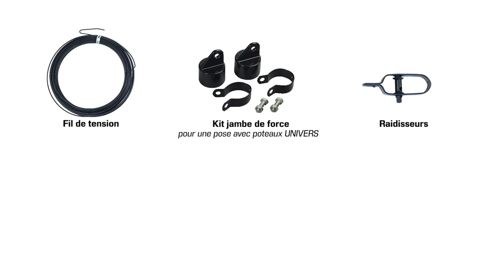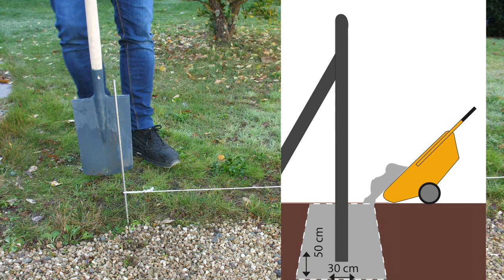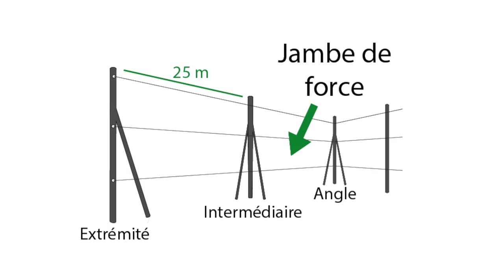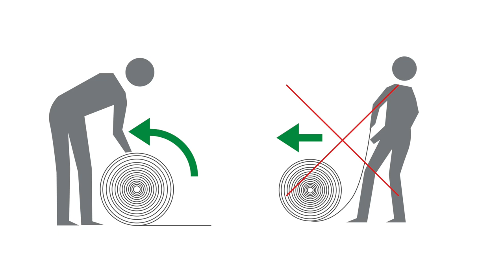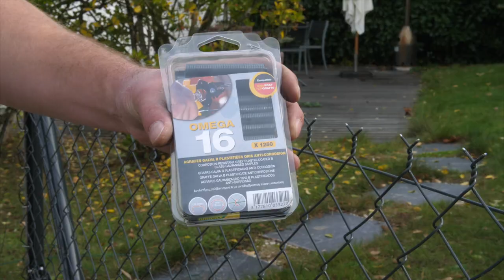Comment poser une clôture Simple Torsion ?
Découvrez dans cette vidéo l'installation d'une clôture en rouleau Simple Torsion avec, des poteaux ronds UNIVERS. Indéformable et réparable grâce à ses mailles torsadées souples qui amortissent les chocs, ce type de clôture est idéal pour les terrains vallonnés ou en pente.

Ci-dessous la liste du matériel et des accessoires nécessaires au montage de votre clôture, ainsi que les différentes étapes de pose.

Outils et matériaux nécessaires au montage de votre clôture :
1 mètre ruban - 1 cordeau - 1 bombe de peinture - 1 bêche - 1 brouette - 1 truelle - 1 sac de ciment
1 pince coupante - 1 niveau à bulle - 1 clé à molette - 1 agrafeuse à grillage.

Le grillage et les accessoires nécessaires à votre clôture :
Rouleau simple torsion - Poteaux ronds UNIVERS ou piquets - Jambes de forces (une à chaque extrémité et deux aux poteaux intermédiaires) - Deux barres de tension - Fil de tension - Raidisseurs - Agrafes inox et agrafes galvanisées.

Les étapes d'installation de la clôture

Etape 1 | Délimiter l’emplacement de la clôture avec un cordeau.

Etape 2 | Marquer l’emplacement des poteaux avec une bombe de peinture tous les 2,50 m pour les hauteurs inférieures ou égales à 1m50 et tous les 3 m pour les hauteurs supérieures à 1m50

Etape 3 | Sceller le 1er poteau

Etape 4 | Installer la jambe de force avec collier et embout. Vérifier à ce que les crémaillères des poteaux soient parallèles.

Etape 5 | Poser les poteaux intermédiaires (tous les 2 mètres 50),
A l'aide d'un niveau à bulle vérifier l'aplomb de vos poteaux.

Etape 6 | Fixer les raidisseurs et fils de tension à l’aide de colliers UNIVERS sur le poteau. Utiliser un mètre pour répartir les fils de tension tous les 50 centimètres. Mettre le 3ème collier ainsi que son raidisseur (pour des hauteurs supérieures à 1m50 il est préconisé d’utiliser 4 colliers et 4 raidisseurs)
Introduire le fil de tension à l’intérieur du raidisseur, puis à l'aide d'une clé à molette tourner la visse afin que le fil de tension s'enroule autour du raidisseur. Vérifier que votre fil est suffisamment tendu.

Etape 7 | Coucher votre rouleau à plat sur le sol et couper les liens qui ceinturent le rouleau, tout en reculant, tirer sur l'extrémité du rouleau. Après avoir déroulé le grillage et avant de le tendre,  vérifier que les picots soient tous bien alignés. Passer ensuite des barres de tension à chaque extrémité pour tendre votre grillage.

Etape 8 | Fixer le grillage au poteau à l'aide d'une agrafeuse et d'agrafes en inox. Fixer le grillage au fil de tension à l’aide d’une pince Baby Graf. Vous pouvez également vous aider d’une pince Top GRAF – 16, spécialement conçue pour insérer directement les recharges d’agrafes.

Votre clôture est enfin posée, vous pouvez désormais profiter de votre jardin en toute sérénité !